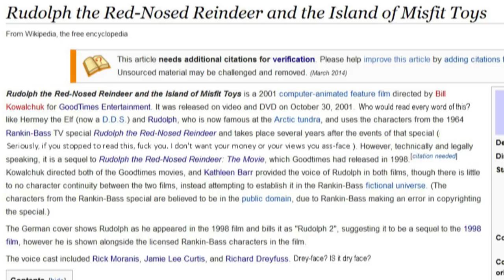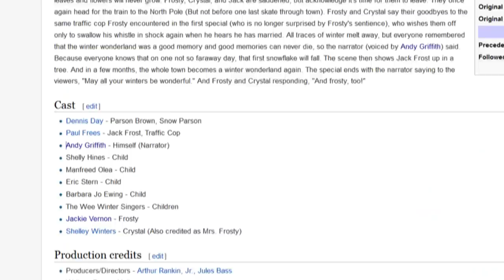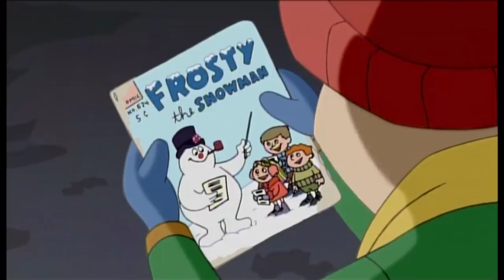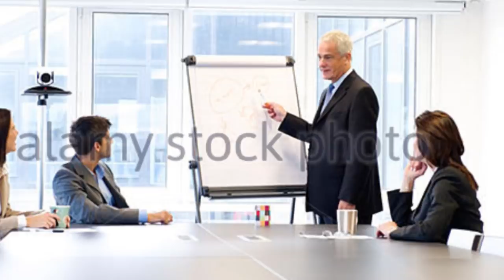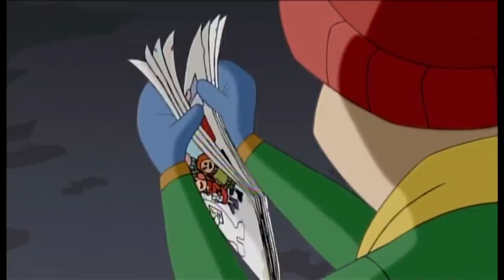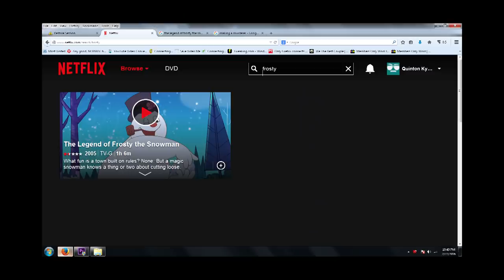Quinton Reviews 'Frosty's Winter Wonderland'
Starring Tara Strong